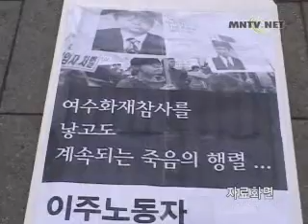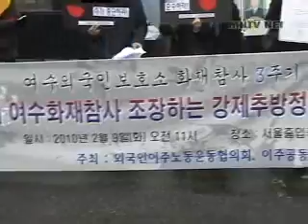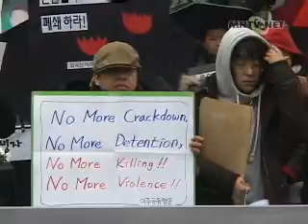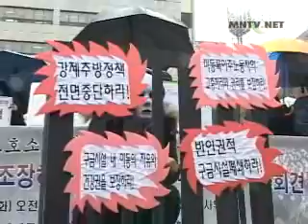SLK2-1.wmv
2. Three Year Anniversary of the Yeosu Fire Tragedy  A Look at the Current Conditions of Immigration Processing Centers

February 11th marks the 3rd year anniversary of the tragedy involving a fire that took place at the Yeosu Immigration Processing Center in 2007.  In memory of the tragic accident, let take a look at the current conditions of the immigration processing centers